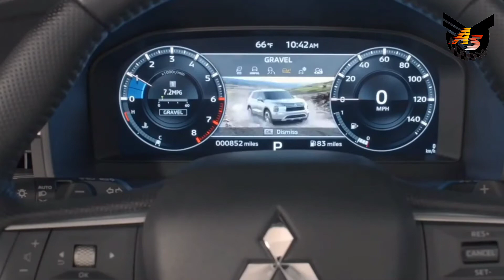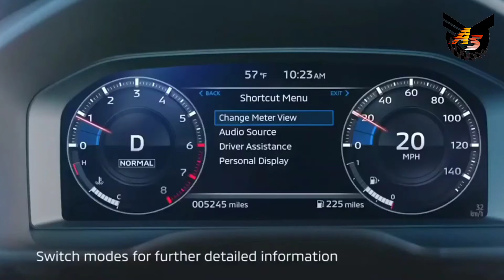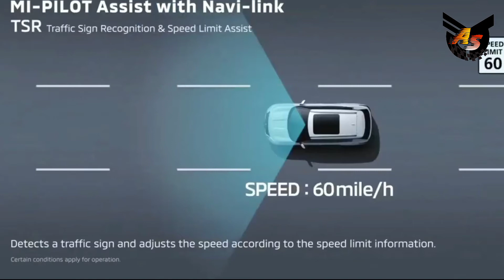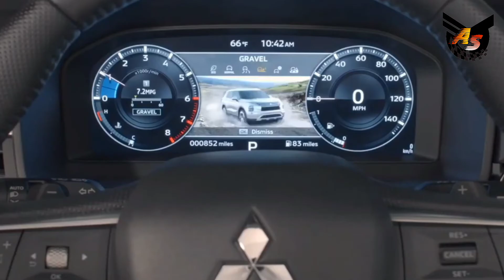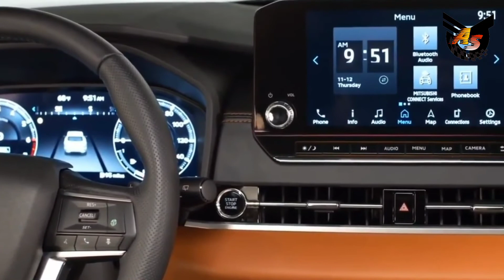SUV Compact Sempurna dari Mitsubishi‼️Mitsubishi Outlander 2022‼️